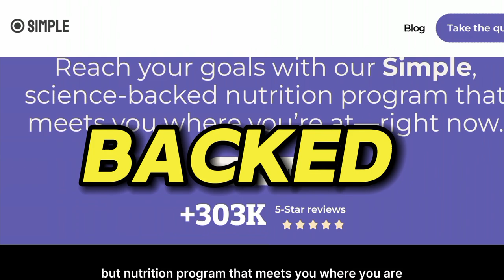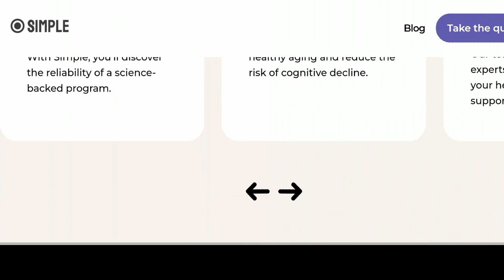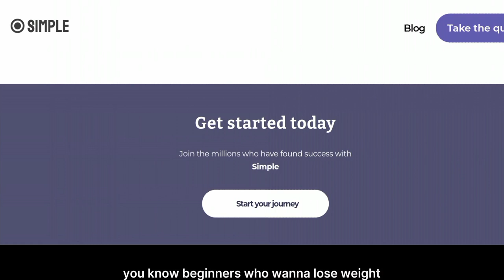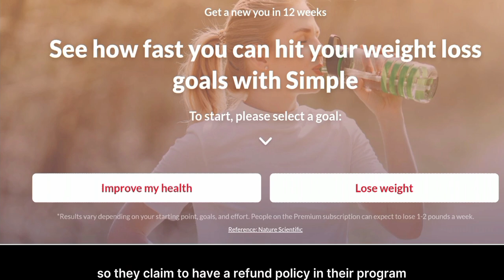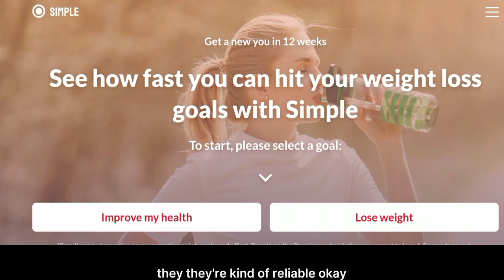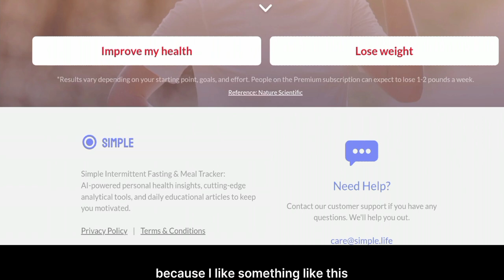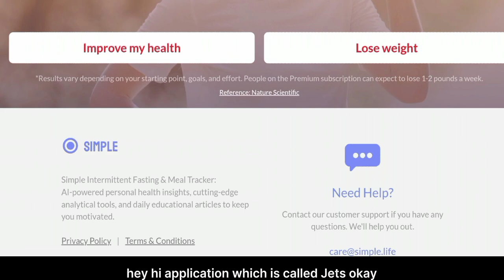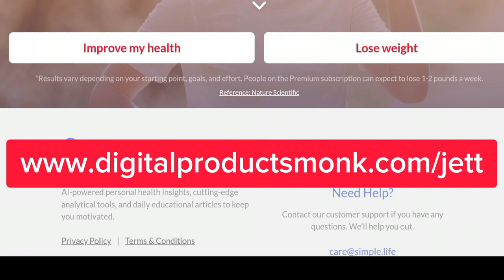Simple Life App Review | Beginner's Guide | Check If Weight Loss Is Possible With This.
Watch this my review on Simple Life App.

Get JETT - The No#1 Best YouTube Automation AI That I Use For My Channels ...No Showing Your Face ...No Hiring Freelancers...Earn From YouTube While Sleeping.

Simple Life App review is a program that promise to help you achieve weight loss easily. So, when you watch this video - you learn the Simple Life App Review and how it can help you make the best purchase decision by knowing if Simple Life App and cost and is legit.

Don't Forget To Get JETT - The No#1 Best YouTube Automation AI That I Use For My Channels